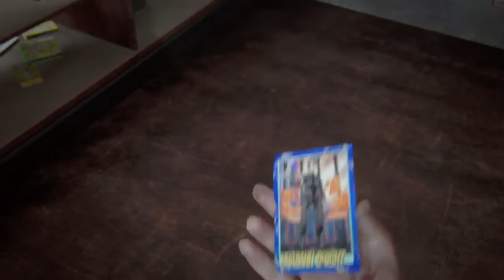THE LAST OF US 2 Walkthrough Gameplay Part 28 - The Aquarium